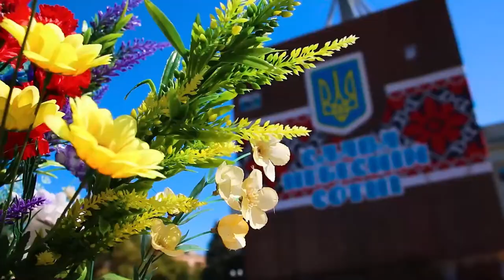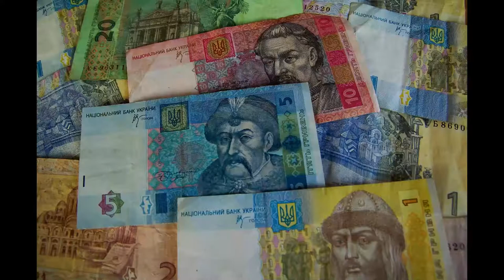BEAUTIFUL Ukraine4K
FLYING OVER UKRAINE,Beautiful cities,markets and spcial places,before the war